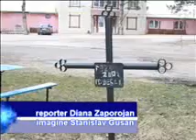Cimitirul din or Glodeni s a extins pina in mijlocul soselei